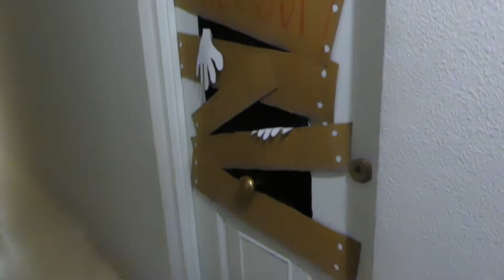APOCALIPSIS ZOMBIE | Decoración puerta Halloween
Decora tu puerta para Halloween con el Apocalipsis zombi de una forma fácil barata y terrorífica!!

NECESITARAS:
-Bolsa Negra
-Carton
-Folios
-Tijeras
-Cinta adhesiva
-Pintura Roja

TAMBIEN ME PUEDES SEGUIR EN TWITTER

HASTAGS